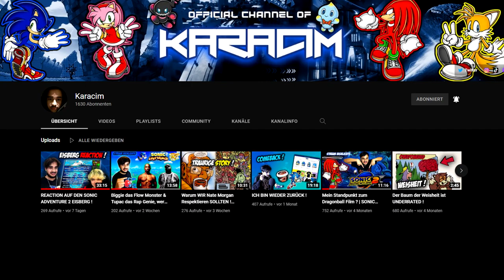SONIC FRONTIERS & KNUCKLES im SONIC FILM 2 feat. Dreed & Karacim REAKTION (Deutsch/German)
Nach 4 Jahren endlich ein neues Sonic Spiel!
Wir reagieren auf Sonic Frontiers und den Sonic Film 2, das war der übelste Hype!
Lasst zur Unterstützung gerne n' Like und n' Abo (mit Glocke) da, würde mich freuen!
Impressum:
ONLINETITANS
c/o chaosdydy
Kantstraße 23
71229 Leonberg
Germany